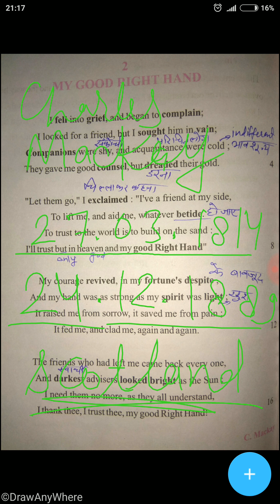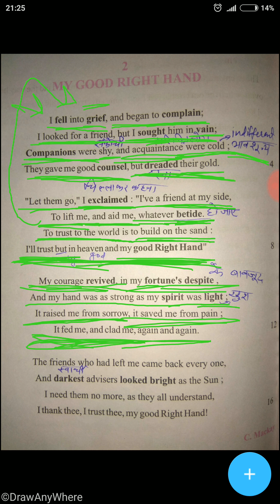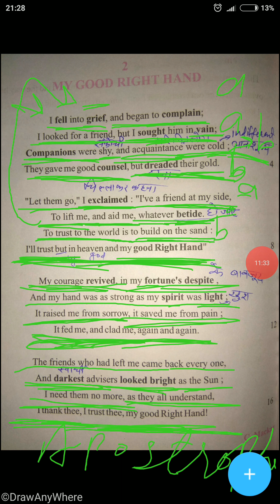My Good Right Hand poem for 10th class by Charles Mackay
My Good Right Hand for 10th class by Charles Mackay
Full Hindi translation and explanation line by line